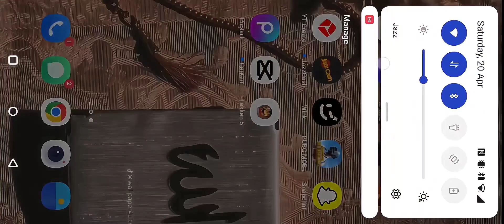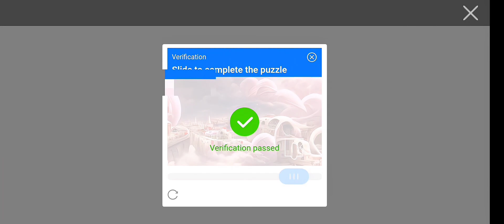How To Fix Lag In Pubg Mobile/Bgmi | Fix Lag In Low End Devices | Pubg Mobile/Bgmi Lag Fix. Lag Porb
How to fix lag issue & frame drops in pubg mobile

Pubg mobile high ping & lag problem solutions

How to solve lag problems in pubg mobile

Pubg Fix lag in 2GB, 3GM RAM mobile

pubg lag fix in Android

best settings for low end device how to fix lag and

increase fps in bgmi

how to fix lag in bgmi in 2gb ram pubg mobile

pubg lag fix android 3gb ram pubg lag fix android 2gb

ram

pubg lag fix problem solve

how to reduce lag in pubg mobile how to reduce lag in pubg

how to fix lag in pubg mobile after new update

how to get 60fps in pubg mobille

reduce lag in pubg mobile fps in pubg mobile how to fix rendering problem in pubg mobile

Best setting for fix lag in bgmi

Lag fix bgmi settings Lag fix

Lag fix problem solved bgmi battleground mobile india

lag fix battleground mobile india lag fix 2gb ram